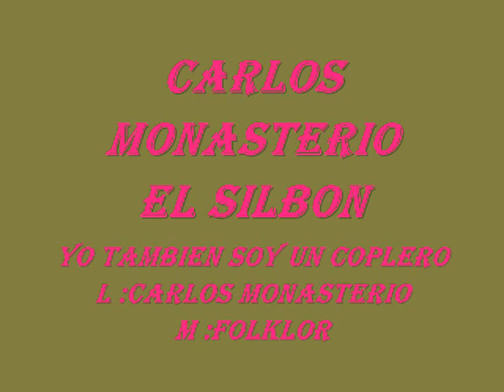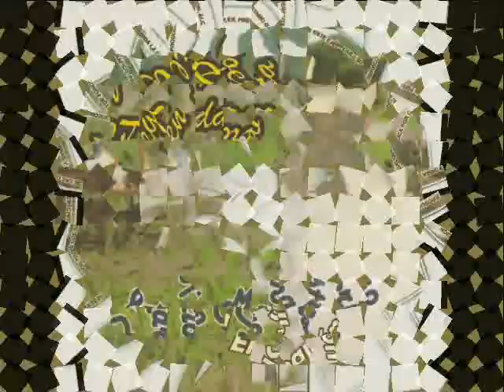CARLOS MONASTERIO (EL SILBON) YO TAMBIEN SOY UN COPLERO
SUBIDO POR PRODUCCIONES LLANOADRIC 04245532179